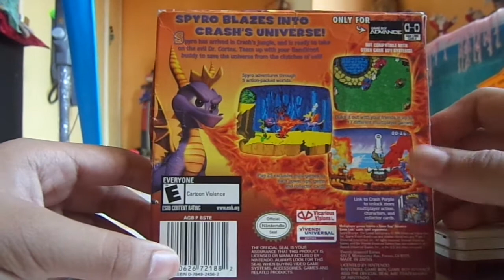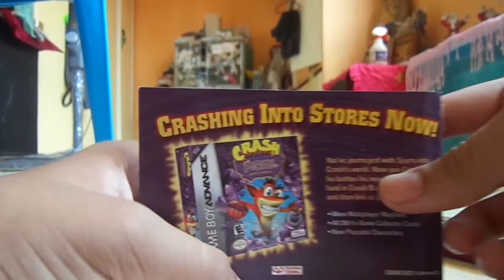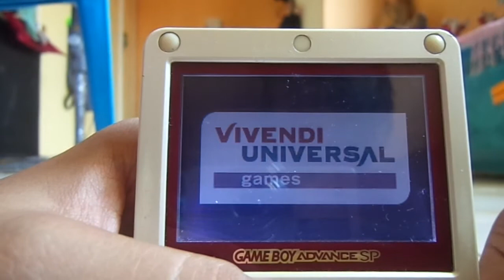Unboxing Spyro Orange (The Cortex Conspiracy)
in this video ill be unboxing spyro orange cortex conspiracy its playable on any gameboys and in nintendo ds fat or lite